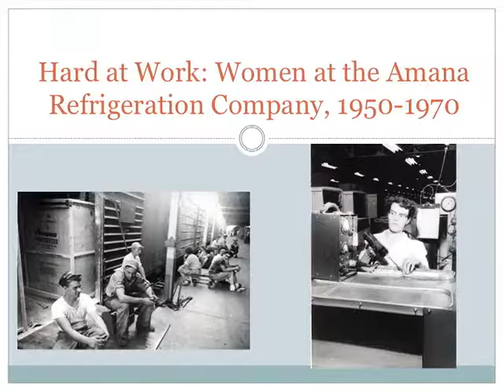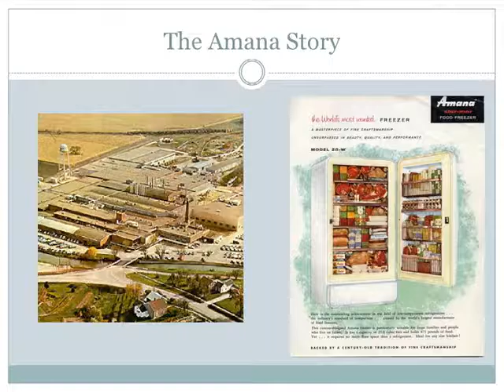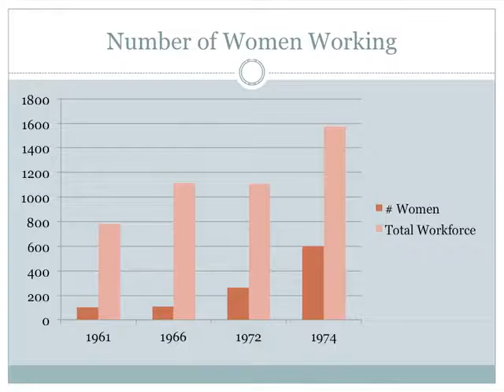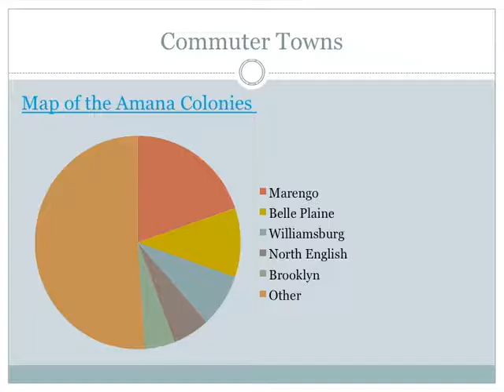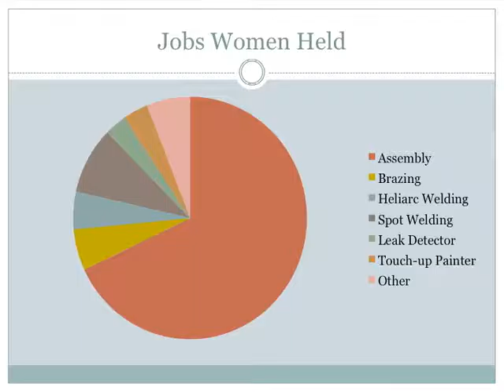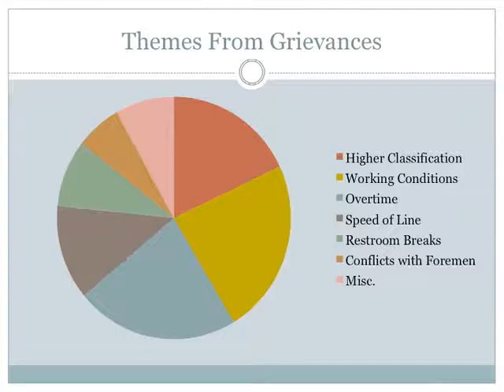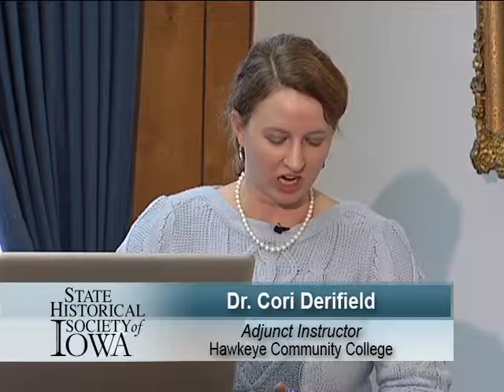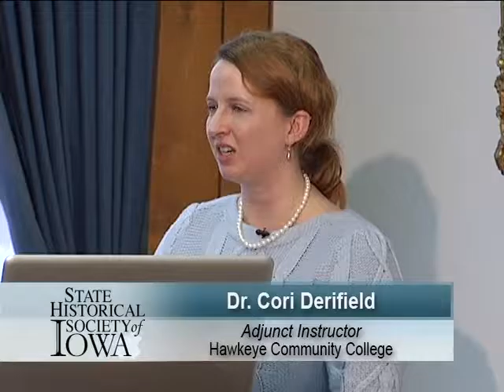History for Lunch - Hard at Work: Women at the Amana Refrigeration Company, 1950-1970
In the early 1950s, the Amana Refrigeration Company experienced a burgeoning demand for freezers, refrigerators, and air conditioners.  Finding good solid workers for the booming appliance business proved challenging, however, as the isolated location in rural Iowa made a working class population scarce.  Amana decided in order to recruit enough employees, they would open the factory doors to women as well as men.  Though they appreciated their new jobs, the women struggled with the transition from farm to factory.  Over time, they bonded together as they shared recipes, gardening tips, and advice on canning.  When they fought for longer restroom breaks, safer workplace conditions, and higher wages, they acted as a unified force. Since they lived in small towns and farms spread across a geographic distance of 20 to 40 miles, the only space they shared was at the factory and socially as part of the union. The bathrooms served as an escape from the watchful eyes of the line foremen and a chance to smoke. Some women shared rides to work and spent the travel time bonding and sharing workplace grievances.

Through her research, Dr. Cori Derifield demonstrates the way in which women at Amana used the factory and their common rural identity to form a working class consciousness, based on grievances records from 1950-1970, oral histories, and union records. She finished her Ph.D. in May 2012 from Purdue University and is currently working as an adjunct instructor at Hawkeye Community College in Waterloo and as a Limited Term Lecturer at Purdue University teaching courses online.

For more information about the State Historical Society of Iowa,